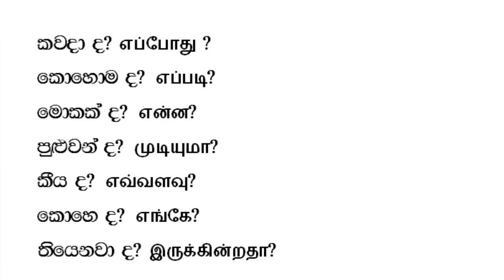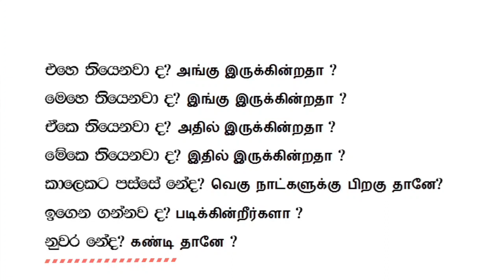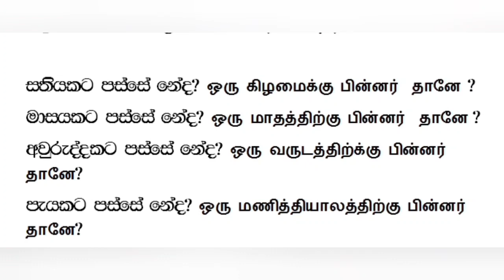Sinhala with Luxmi | இலகுவாக கதைக்க மிக முக்கியமான வசன அமைப்பு